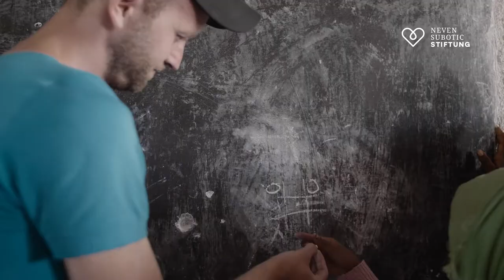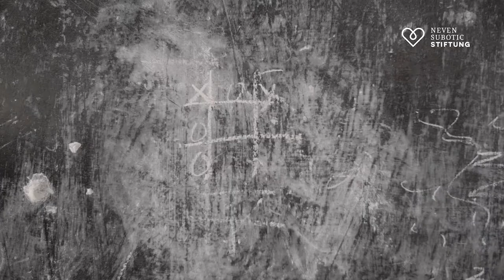Gemeinsam wirken | Viktor Schulz | Äthiopien 2018 mit der Neven Subotic Stiftung